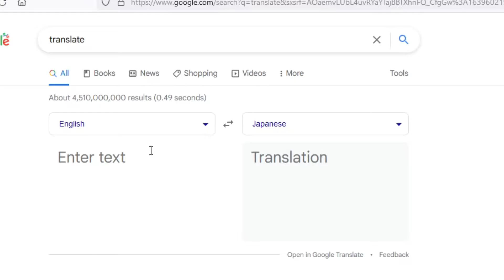Dark Souls III: The SL1 Experience | We Need to Go Deeper! (Episode 2)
Thanks for sticking around for the next video!! This one was fun :)

Inside The Castle: Super Mario 64